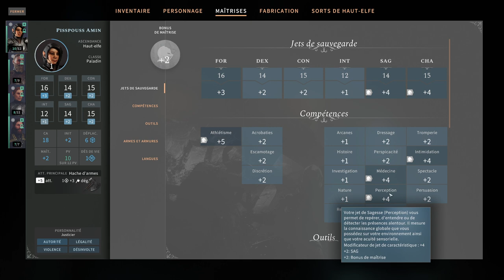[FR][Akatsuki - LecygneNoir] Solasta - Ep3 - Repos long